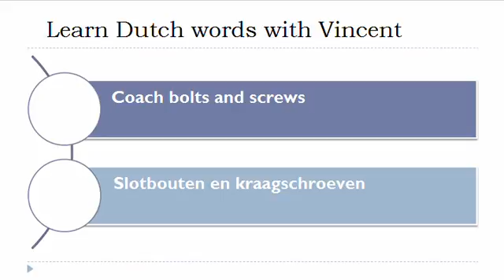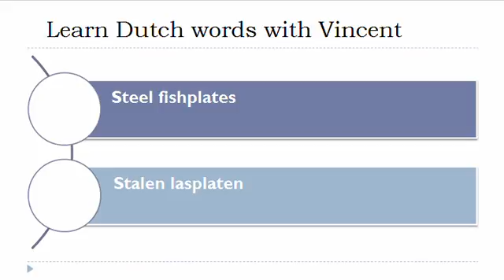Learn Dutch = Vocabulary = Threaded fasteners